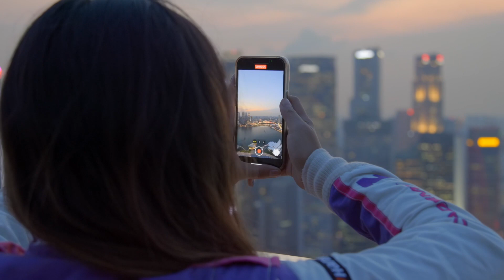W Series Singapore | Wrap Up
A new 2022 WSeries winner, a new circuit and on track in the dark, WSeriesSingapore had it all.

Relive all the awesome weekend action from our first time racing in Asia.